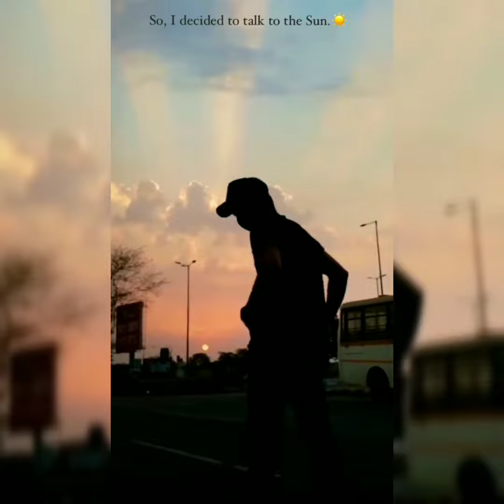@raj.shivtare||reels Vedio||27april 2021